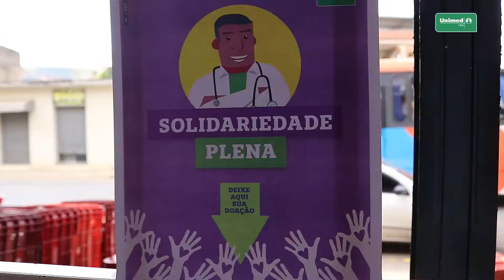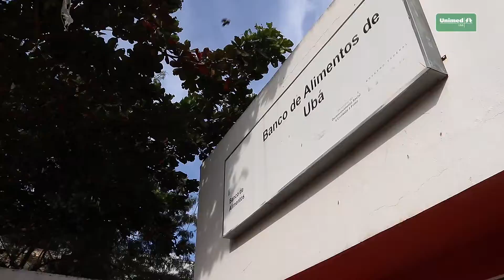Unimed Ubá comemora Dia de Cooperar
No dia 02 de julho celebramos o nosso Dia de Cooperar com a primeira entrega dos alimentos arrecadados na campanha Solidariedade Plena. Até o momento arrecadamos 1.665 kg de donativos que foram entregues ao Banco de Alimentos de Ubá. Lá os alimentos serão destinados a instituições socioassistenciais e as famílias carentes da cidade.

Confira.